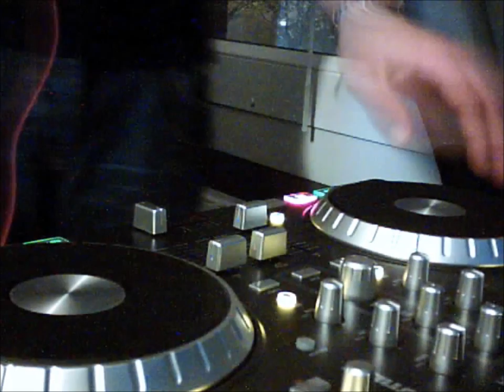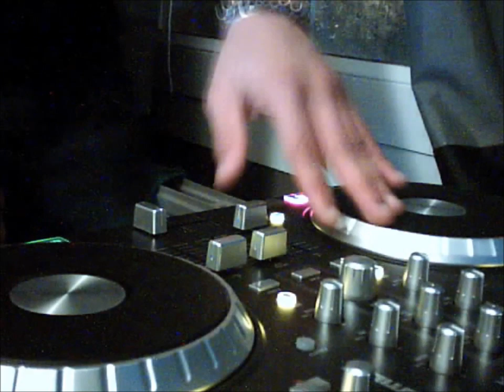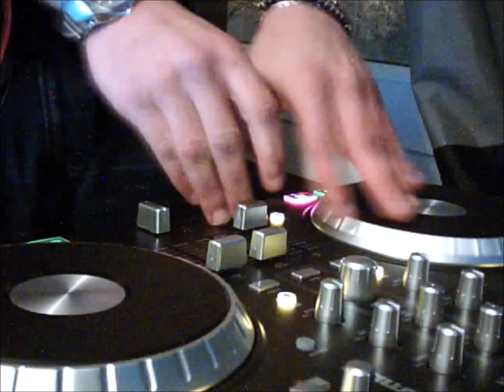Mix Doux By wil972 ( Mixtrack Pro )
Training Maison !! Quand on s'ennuit a minuit! VIDEO PRISE PAR CAM !!!